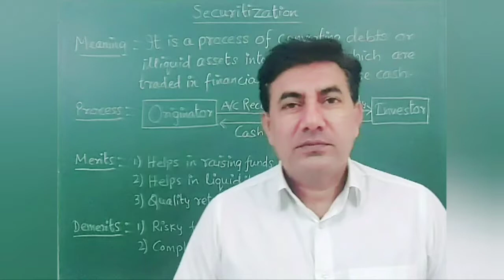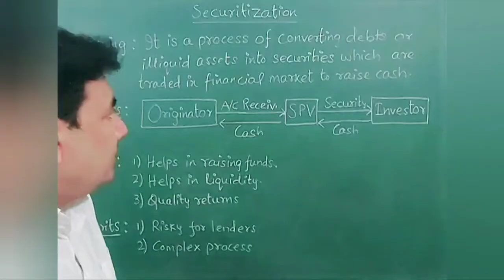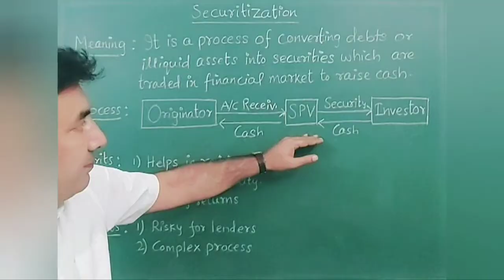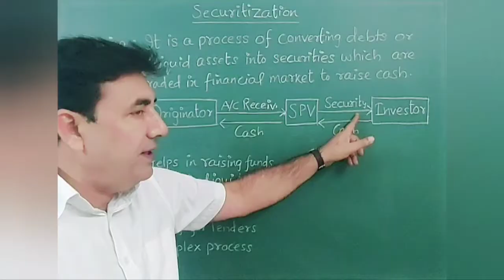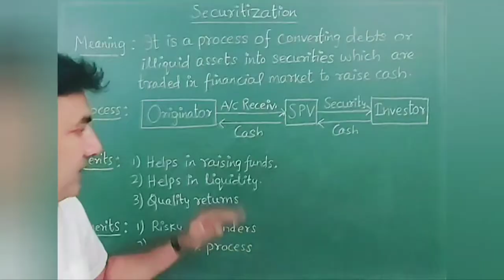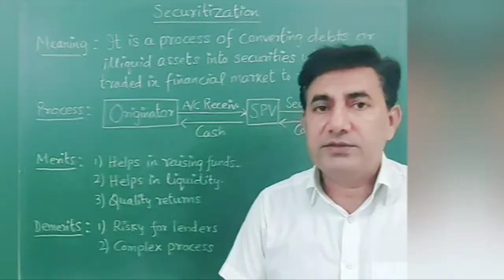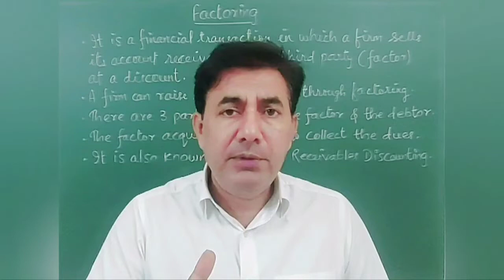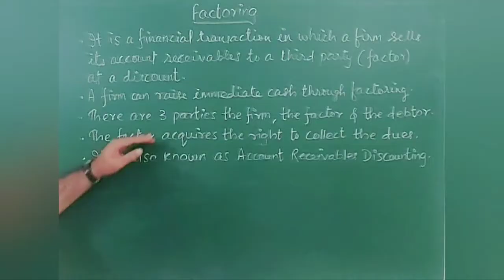MCO-07 Receivable Management Unit-19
In this video, i have explained the concepts of securitization & factoring which are a part of Receivables Management Financial Management MCOM # MCO-07 BCom BBA.
I have shared all the important notes on the video screen. Viewers are requested to expand the answers while explaining.
Give your valuable feedbacks in the comment section.